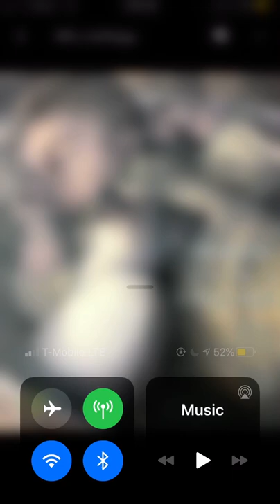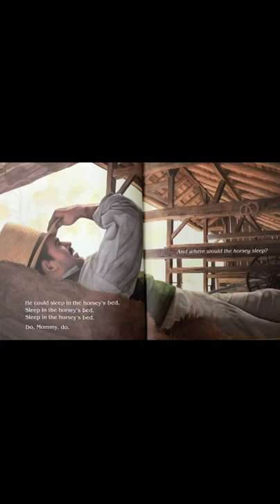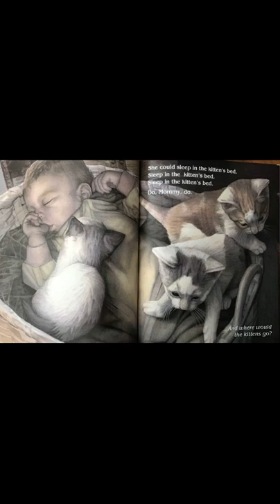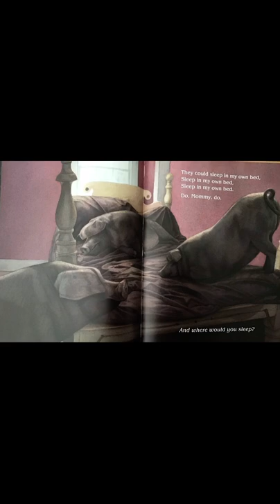Momma, Buy Me a China Doll SongTale